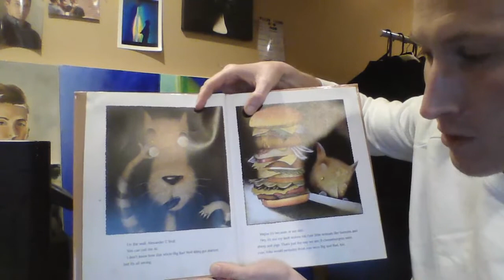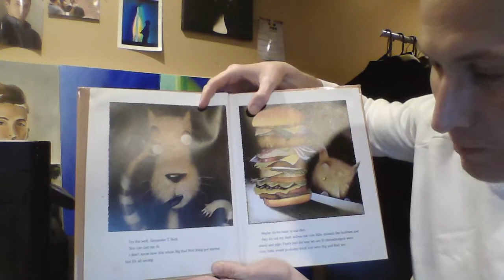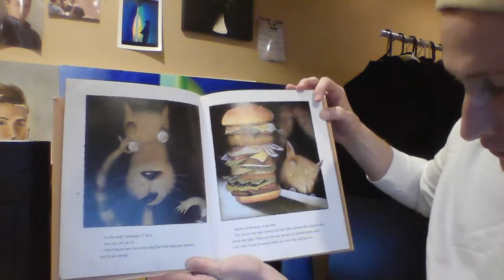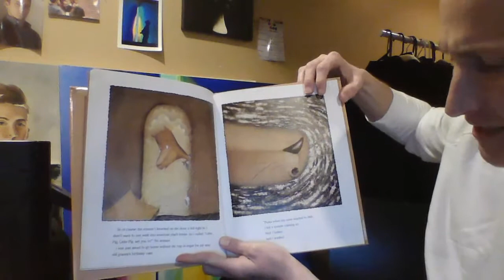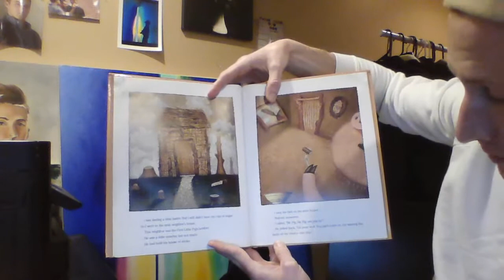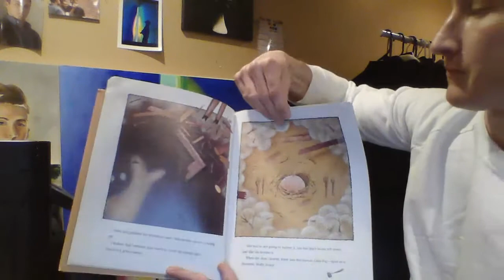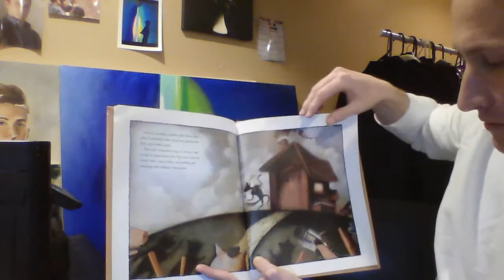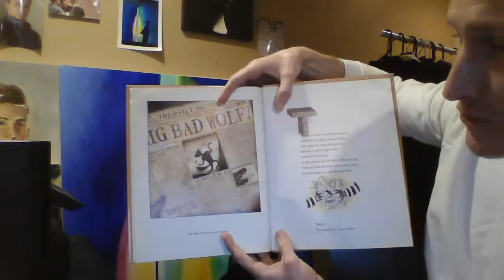The True Story of the Three Little Pigs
Mr. Riccio reads The True Story of the Three Little Pigs by Jon Scieszka, illustrated by Lane Smith.